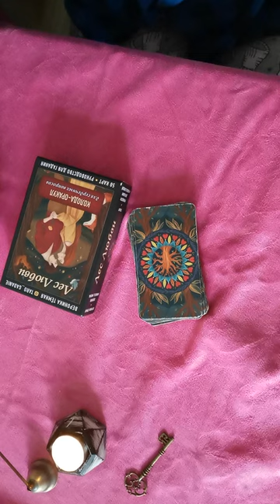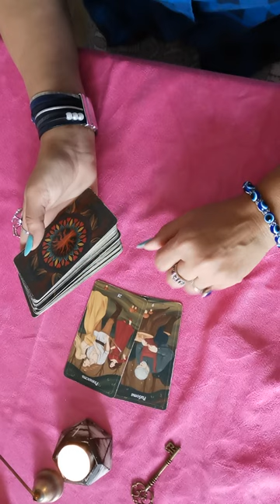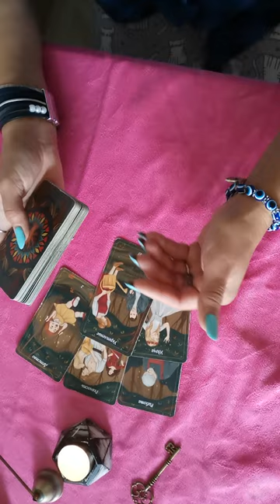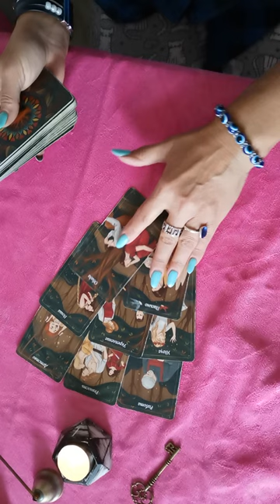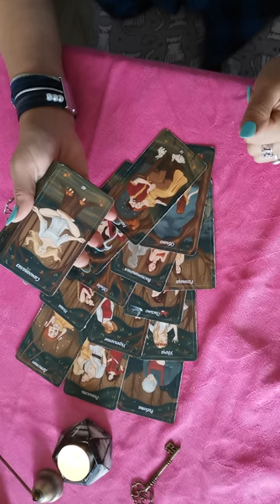что он себе там вообразил? 💯% так и есть расклад на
Заказать личный расклад можно через сообщение в телеграм вотсап вайбер 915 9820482 с 10 до 22 по моск вр